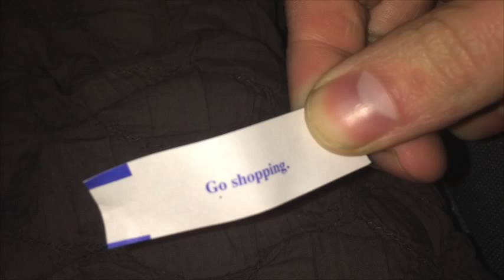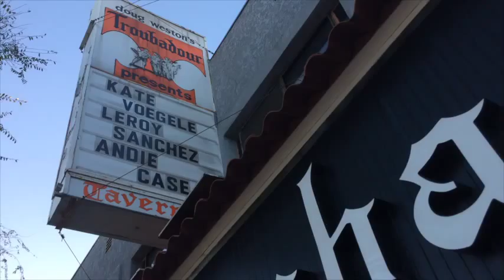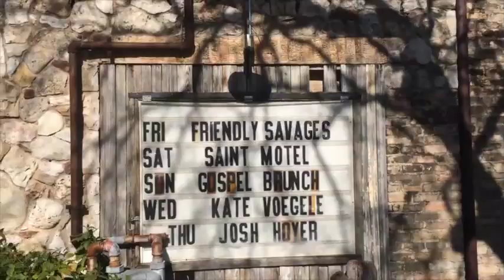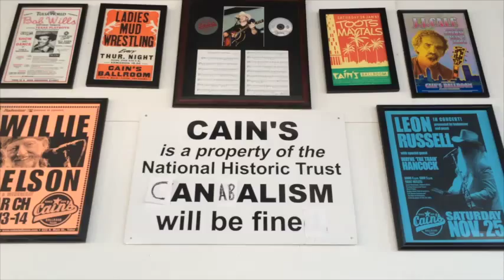Kate Voegele Wild Card tour vlog!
Kate Voegele gives a recap of the Wild Card tour with Leroy Sanchez.